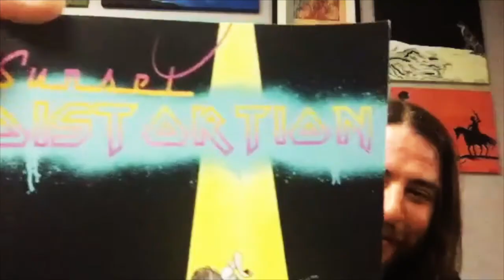Ep #56 "I Never Thought I Would...Not Be In A Band" With Entrepreneur and Author Paul Bahou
Author, Musician and Entrepreneur Paul Bahou talks about putting a pin in music to be the President of a Recycling and Sustainability Company, marriage and children, and his debut novel "Sunset Distortion: The Pyramid at the End of the World."